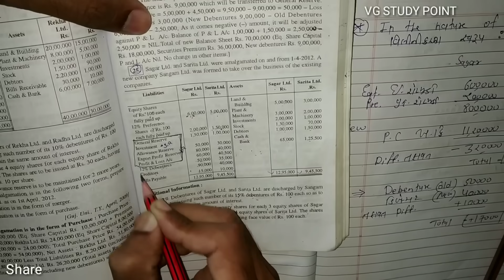#3 Amalgamation સંયોજન | Merger & Purchase | B.com Sem 5 | Ch-6 | Cost Accounting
#3 Amalgamation સંયોજન
Merger & Purchase
B.com Sem 5
Ch-6
Cost Accounting

* Operations Research
* Corporate account
* Statistics
* Financial account
*Taxation